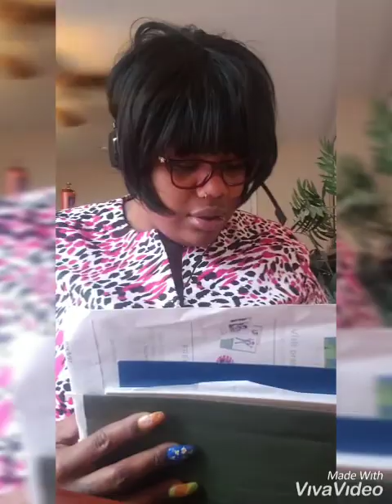Jussie Smollett called the whoop ass hotline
Funny comedy When Jussie Smollett called the Celebrity whoop ass hotline  Jussie Smollett told Chicago police that two men attacked him near his apartment building ...
& President Trump weighed in on the case of actor